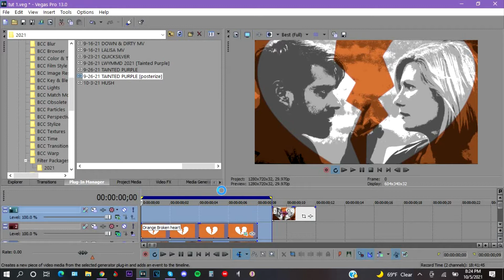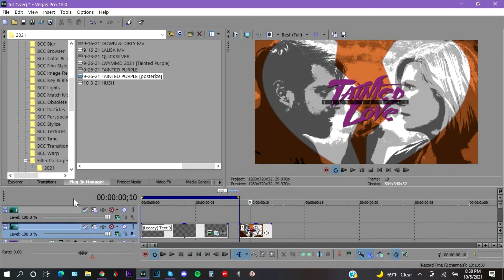tainted love || style 3 tutorial